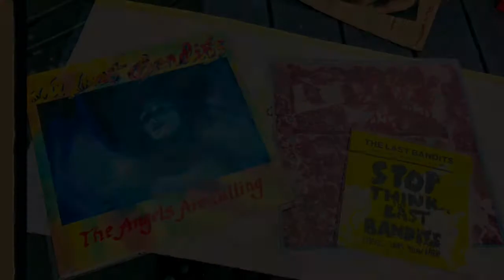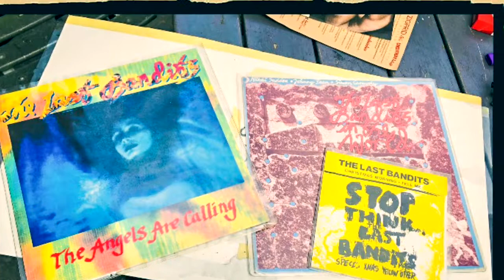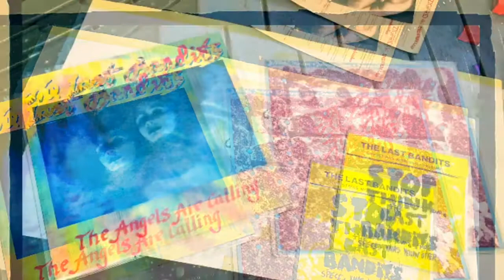“Christmas Morning” - The Last Bandits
Remastered for release early 2018, a track from “The Last Bandits In The World - Complete” on CD early 2018 and on double vinyl for Record Store Day In April.